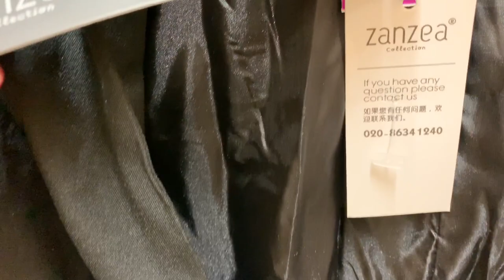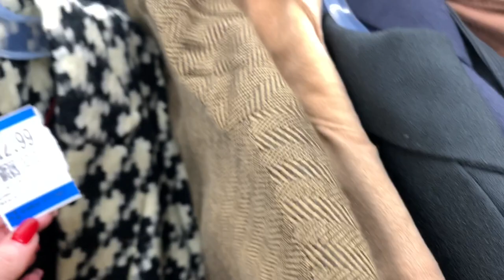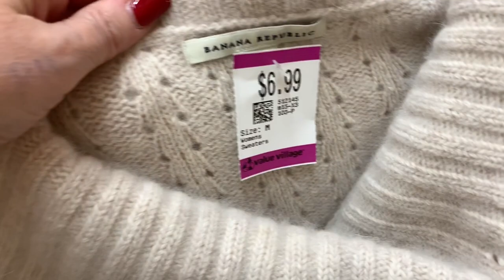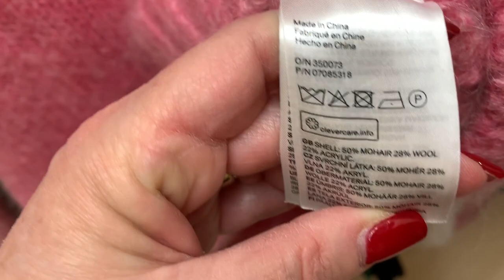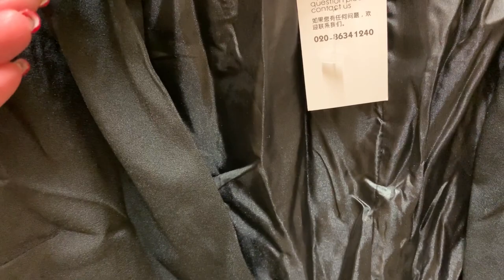СЕКОНД ХЕНД ШОПИНГ ВЛОГ / КАШЕМИР ШЕРСТЬ И ЗАМША /ГДЕ КУПИТЬ ОДЕЖДУ ИЗ НАТУРАЛЬНЫХ ТКАНЕЙ ЗА КОПЕЙКИ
ДРУЗЬЯ СЕГОДНЯ ШОПИНГ ВЛОГ ИЗ СЕКОНД ХЕНДА! ПОКАЖУ ВАМ МОИ НАХОДКИ, КАШЕМИР ШЕРСТЬ И ЗАМШУ! К МОЕМУ УДИВЛЕНИЮ В СЕКОНД ХЕНД МАГАЗИНЕ МОЖНО НАЙТИ ОДЕЖДУ ИЗ НАТУРАЛЬНЫХ ТКАНЕЙ ЗА СУЩИЕ КОПЕЙКИ!!!